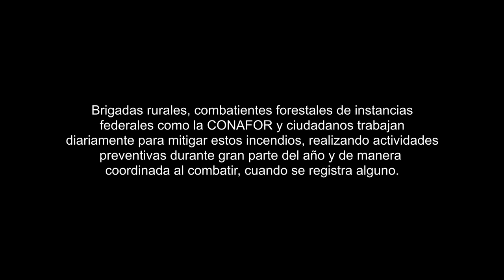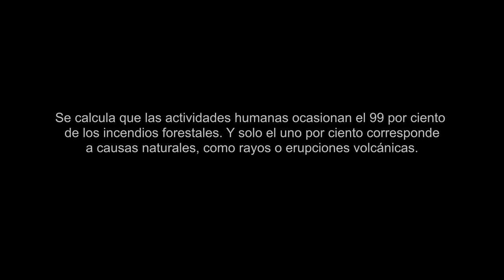Ezequiel Rojas Arévalo - Jefe de brigada de la CONANP en Morelos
En 2021, el estado de Morelos registró más de 150 incendios forestales con una afectación de 5,015 hectáreas.
Brigadas rurales, combatientes de instancias federales como la Conafor y ciudadanos trabajan diariamente para mitigar estos incendios forestales, realizando actividades preventivas durante gran parte del año.
Se calcula que las actividades humanas ocasionan el 99% de los incendios forestales. Entre las causas más comunes se encuentran los descuidos al apagar fogatas y cigarros en el bosque, así como las quemas agropecuarias no controladas.